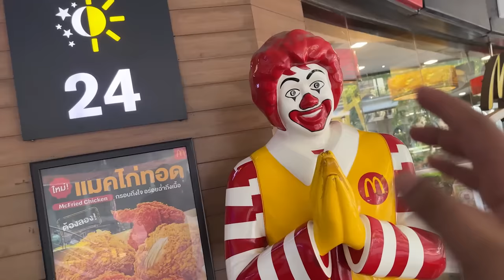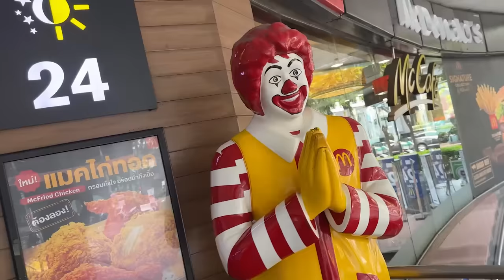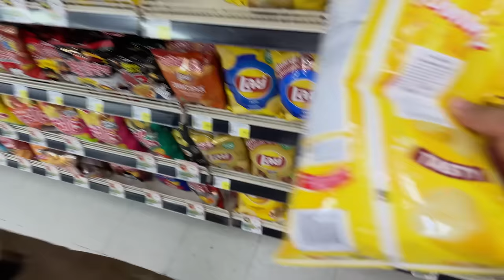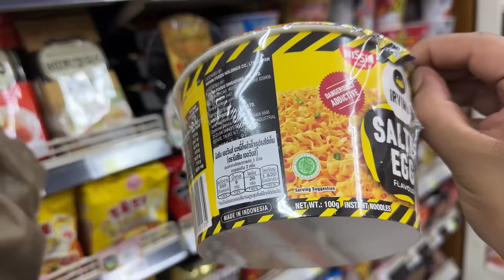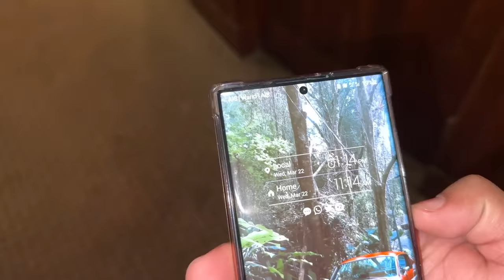Halal Khana Nahi Mil Raha 😭| Food Hunting In Thailand Bangkok 🤮